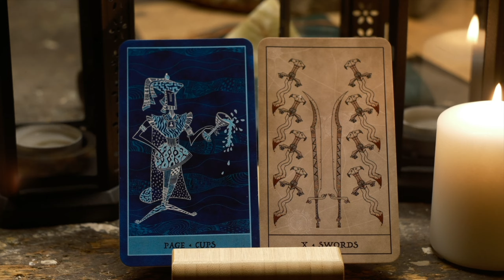this person has made a WISH ABOUT YOU...